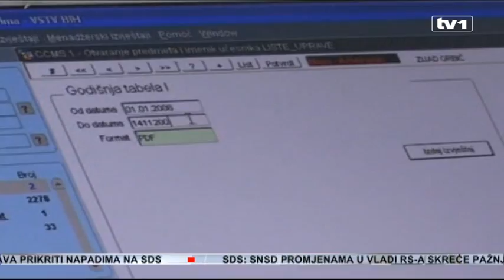Bivši predsjednik haškog tribunala s domaćim ekspertima traži model za ustroj i nadležnosti Suda BiH